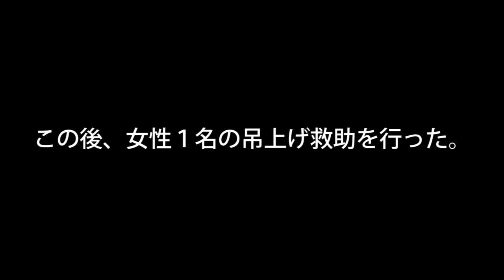令和２年７月豪雨 海上保安庁による救助活動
海上保安庁は、令和2年7月豪雨において大きな被害が生じた熊本県人吉市及び球磨村等で孤立者22名の吊上げ等による救助、行方不明者の捜索、漂流した船舶等への対応を行いました。

本動画は、海上保安庁 機動救難士、特殊救難隊による救助の様子をまとめました。
・7月4日(土) 機動救難士による吊上げ救助(女性1名、猫1匹救助)
・7月4日(土) 特殊救難隊による吊上げ救助準備(女性1名救助)
・7月8日(水) 機動救難士による吊上げ救助(男性1名救助)